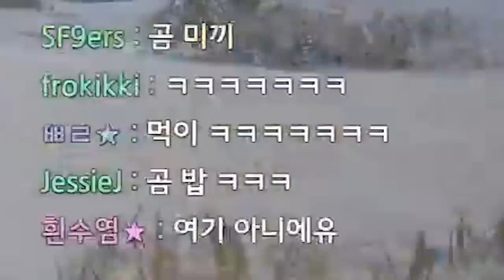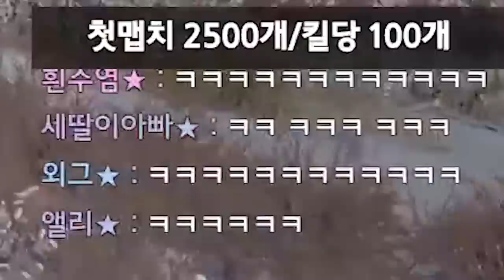적 데려다 곰 먹이로 줘봤습니닼ㅋㅋㅋㅋ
* BGM
Track : Dance Time, Keep The Tension, tom's Plan, 뉘예뉘예, 댕청댕청, 마 내가 다 했어, 맛춤뻡 빌런, 스파이, 아뿔싸, 와 이거 뭔데, 이게 머선129, 힙리제를 위하여